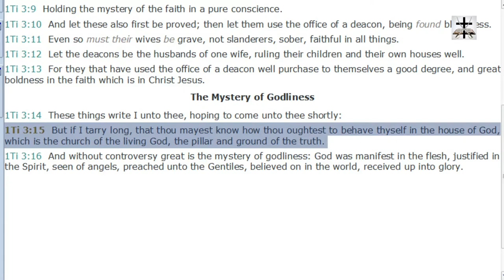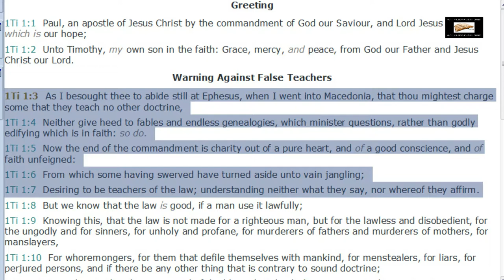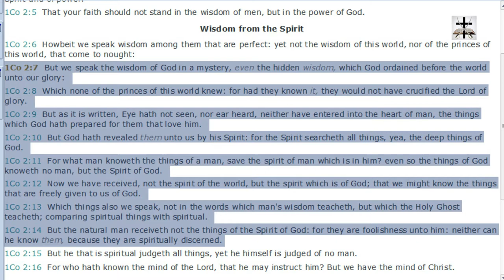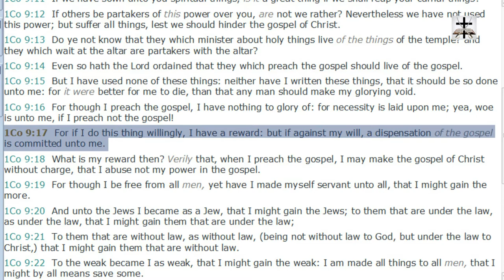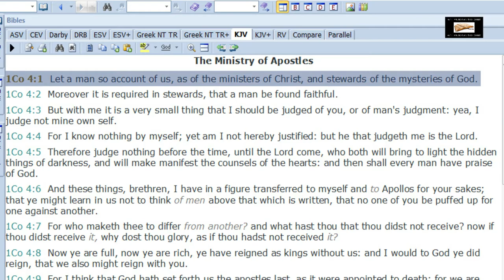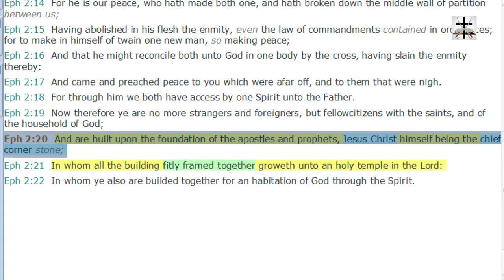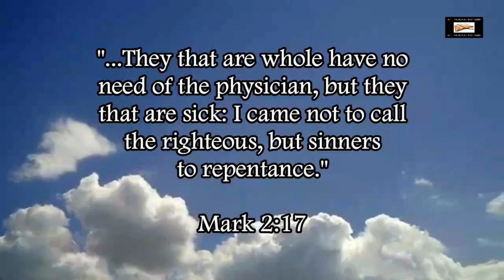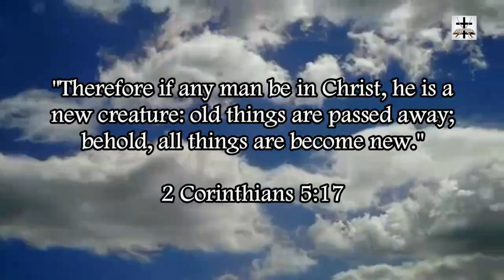How Catholic Eisegesis Twists 1 Timothy 3:15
Showing how Catholic eisegesis twists 1 Timothy 3:15 to back up their cultic heresies.